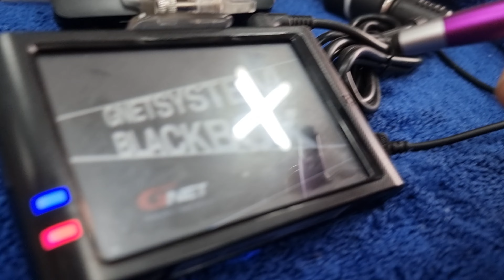지넷펌웨어업데이트